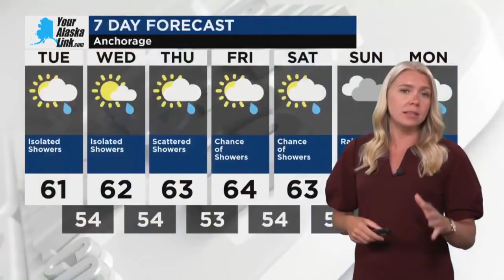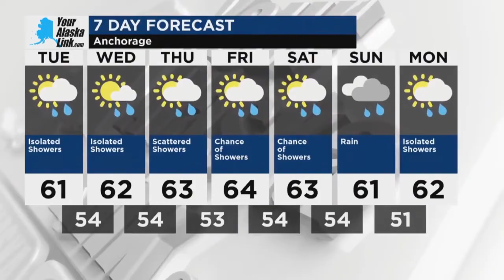Anchorage Weather, Monday, July 8, 2024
Cloudy skies. High 64F. Winds SSW at 10 to 15 mph.